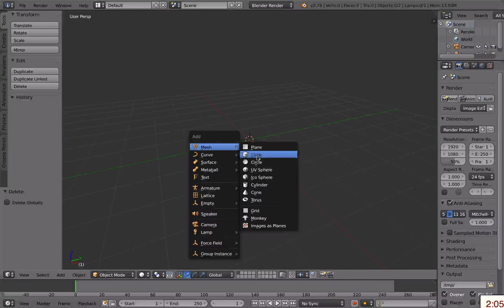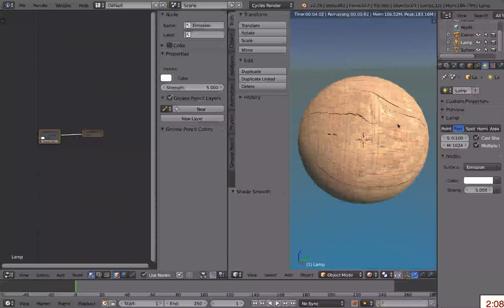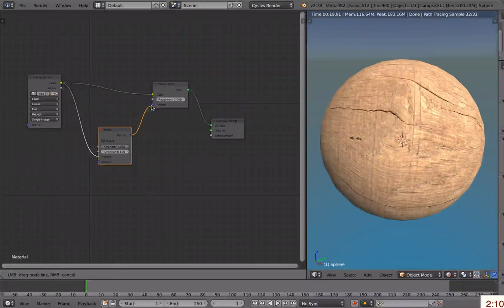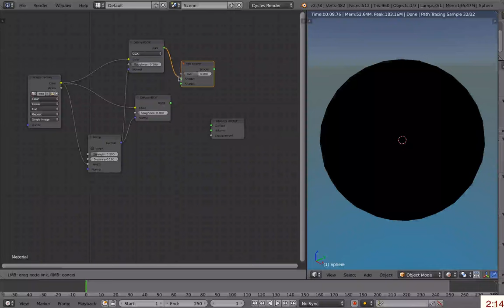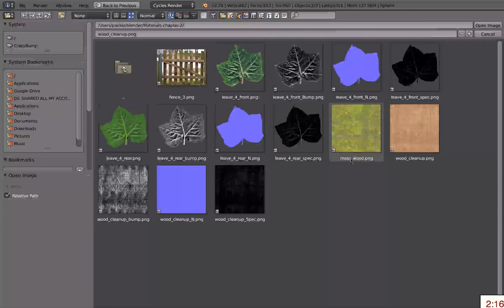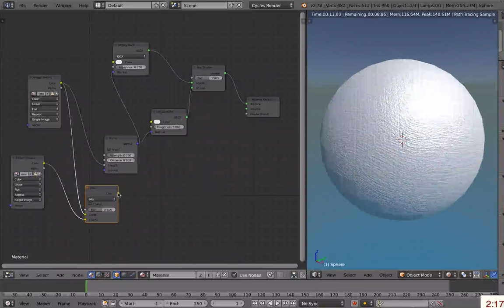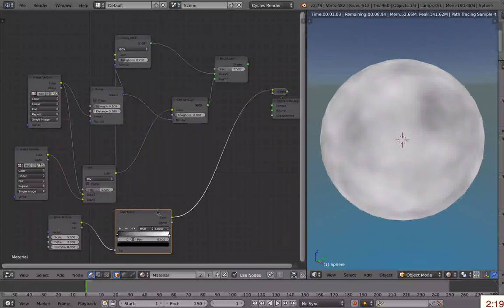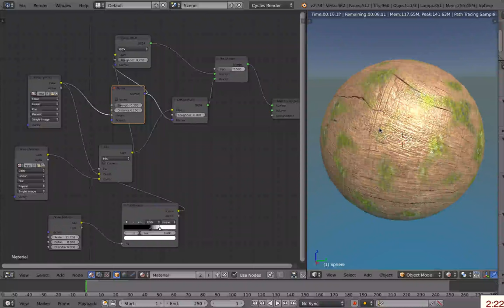Blender 201 10 Maggio: sfera muschio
Applicare texture normali, specular, bump, e rampcolor